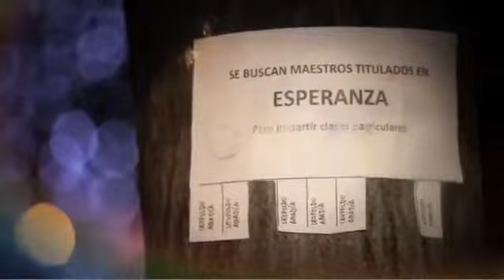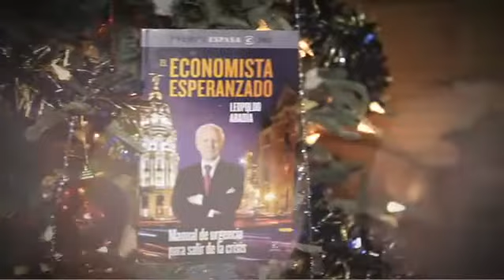El economista esperanzado , Leopoldo Abadia , Editorial Espasa , Booktrailer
¿Cuándo empezará la recuperación económica? ¿Qué nos espera tras la crisis?   ¿Sirven para algo las reformas que ponen en marcha los Gobiernos? ¿Qué va a pasar con Europa y con España? ¿Saldremos del euro? ¿Podemos ser optimistas? Leopoldo Abadía, autor del best seller La Crisis Ninja, articula en su nuevo libro una declaración de intenciones: la salida de la crisis está cada vez más cerca, pero ya nada será como antes. Descubre en El economista esperanzado las claves para salir más fuertes que nunca de esta crisis. ¡Entre todos podemos conseguirlo!